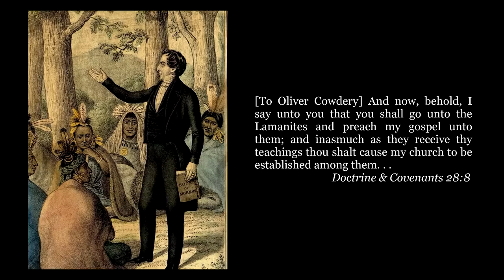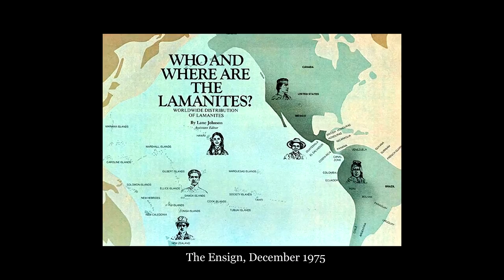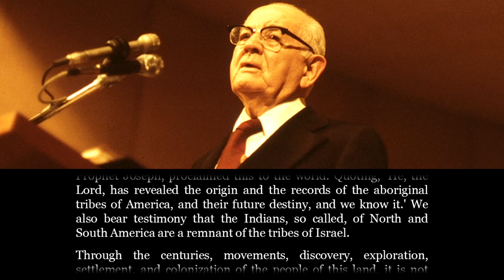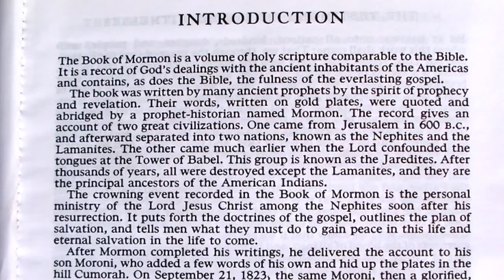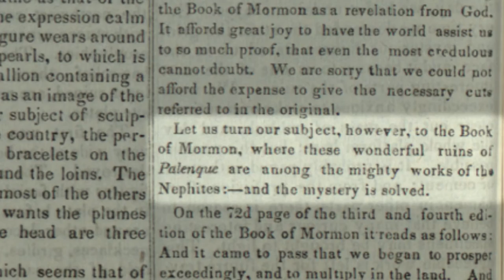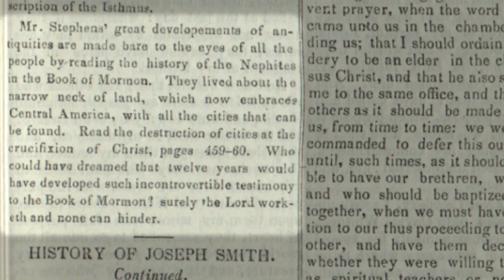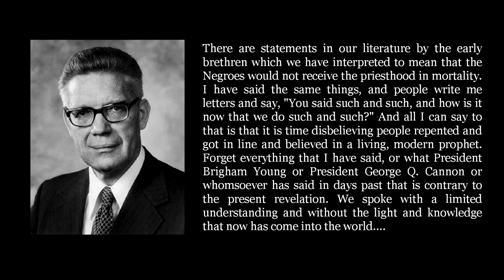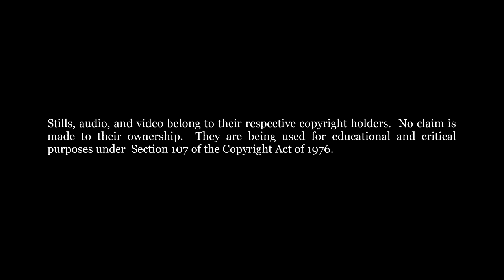The Vanishing Lamanites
An examination of the changing views of the LDS church on the Lamanites.  Presented by Christ Presbyterian Church as an encouragement to watch An Earnest Plea to Latter-day Saints